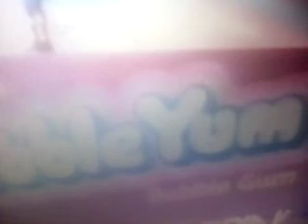Sabrina Online Commercial Vol 201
Bubble Yum By Dot
Bubble Yum By Red Scout